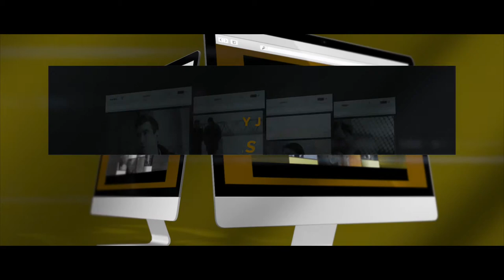Gondolta a fene! – Arany János: Mátyás anyja